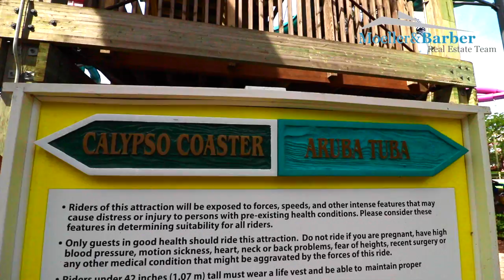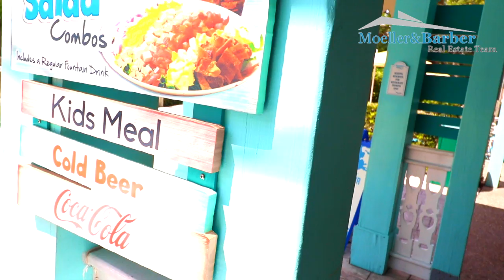Episode 89 Get Wet At Adventure Island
PinellasLive takes you on a tour of Adventure Island. Adventure Island is a Tampa Bay Area water park located northeast of Tampa, Florida across the street from Busch Gardens. The park features 30 acres of water rides, a huge lazy river, assorted dining, cabanas, wave pool,and other attractions.

Suggestions:
1. Go early
2. Get a cabana or find areas towards the back of the park that have tree coverage to get out of the sun.
3. No coolers allowed. So be prepared to pay for waters and beverages.
4. Eat first thing when they open.
5. Have FUN!

I hope that you keep up with the our series of videos we post on the channel. Your comments are so very valuable to the journey and community we want to create, so please take a second and say…HELLO. We want to connect with you.